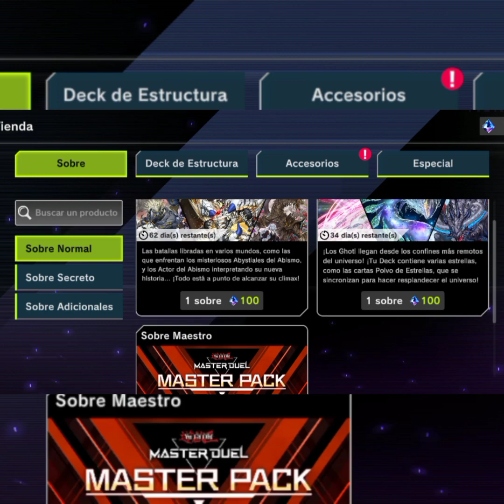"APERTURA NUEVO SOBRE CÚSPIDE DE ENFRENTAMIENTO"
nos pudo ir peor